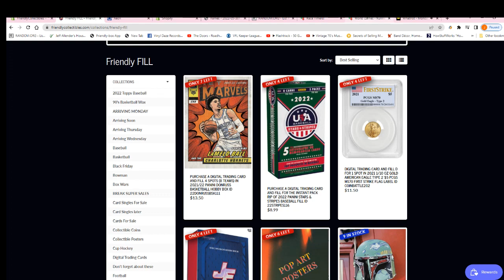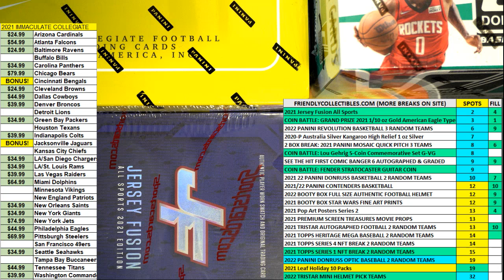2021 110 oz Gold American Eagle MS70 First Strike FILL C ID COINBATTLE202